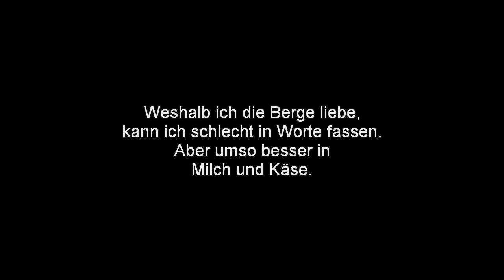Hans Rohrer - Der Alpsegen (Betruf) von Sachseln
Bereits im 2007 haben wir den Alpbetruf kennen gelernt, allerdings in Zürich und elektronisch vermittelt. Am 5. Juni 2011, also 4 Jahre später ging ein lang gehegter Wunsch von mir in Erfüllung. Ich hatte einen Betrufer vor der Kamera.
Ermöglicht hat dies das Team (Evelyne Donno, Anna-Sabina Zürrer und Sabine Halter) um das schau! fenster, dem Raum für aktuelle Kunst, in Sachseln und die Künstlerin Celia Sidler. Anlass war die Vernissage zur Installation «Weshalb ich die Berge liebe, kann ich schlecht in Worte fassen. Aber umso besser in Milch und Käse».

Die von Celia Sidler bespielten schau! fenster in Sachseln sind noch bis zum 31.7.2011 besuchbar, täglich von 6 bis 23 Uhr